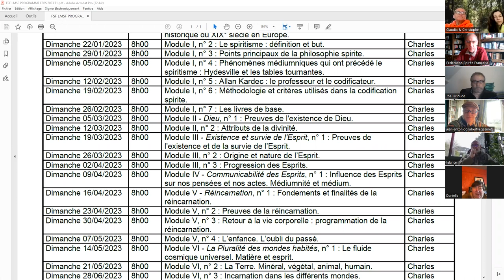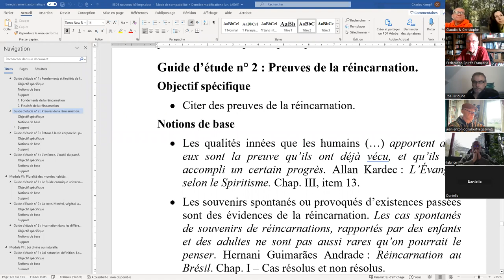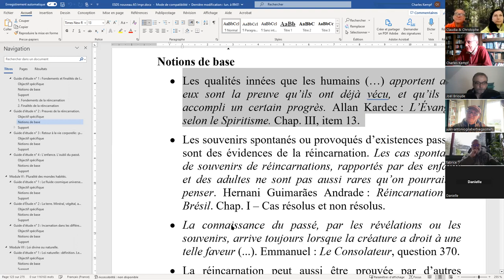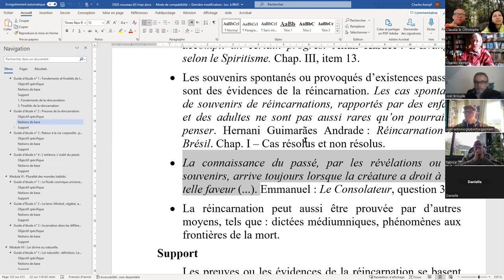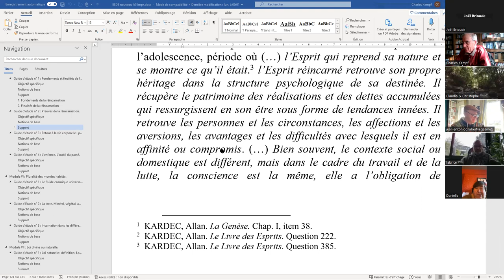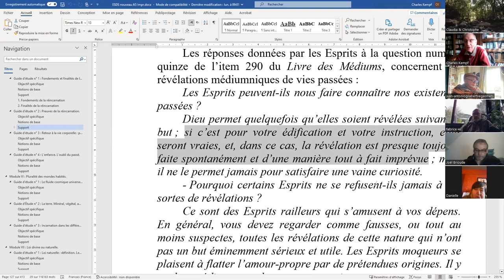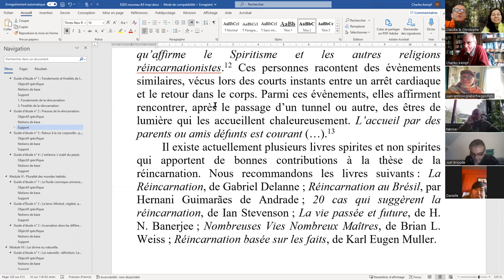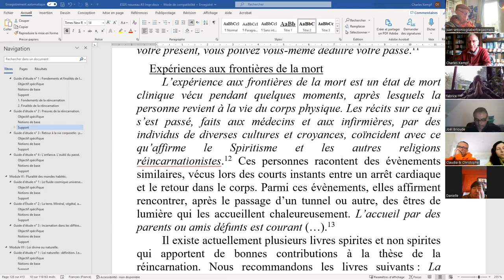ESPS 2023 04 23 V 2 Preuves de la réincarnation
ÉTUDE SYSTÉMATIQUE DE LA PHILOSOPHIE SPIRITE - Module V - Réincarnation, guide d'étude n° 2 - Preuves de la réincarnation